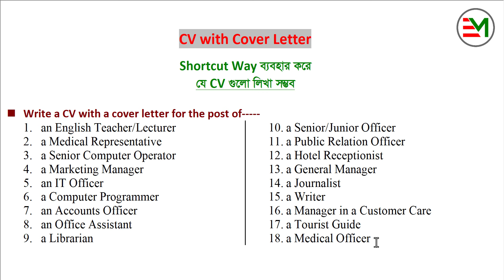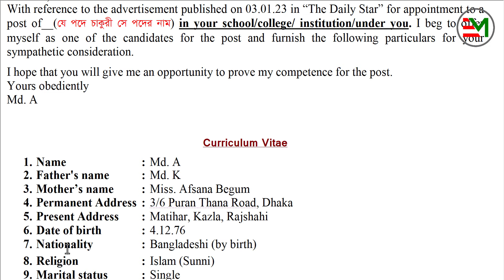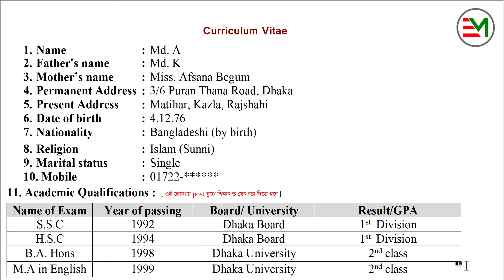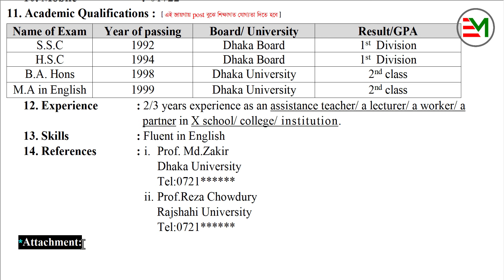CV with Cover Letter | Easy Technique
বিভিন্ন পরীক্ষায় CV আসতে দেখা যায় | CV সম্পর্কে সঠিক ধারণা না থাকায়, অনেকেই এটা নিয়ে নানা রকম ভাবনায় থাকে | কিভাবে লিখব, কি লিখবো, সঠিক কোনটা ইত্যাদি | আজকের এই ক্লাসের পর ইনশাআল্লাহ CV বিষয়টি অনেক সহজ হয়ে যাবে |
এমন দুর্দান্ত শর্টকাট টেকনিক এর জন্য সংগ্রহে রাখতে পারো Freehand Writing & Word Function এই বইটি |